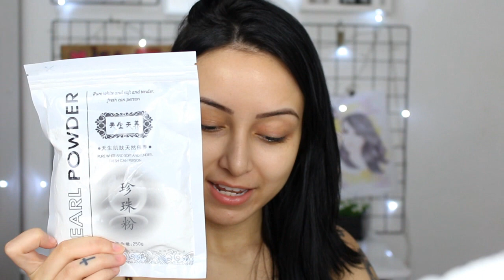RECEBIDOS + TESTANDO PRODUTOS DA CHINA - NEWCHIC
Oi gente! Tudo bem? Hoje testei e mostrei alguns recebidos da loja NewChic.

São João de Meriti - Centro/RJ